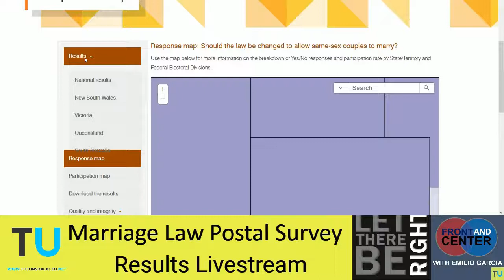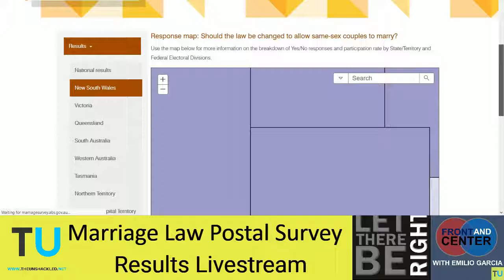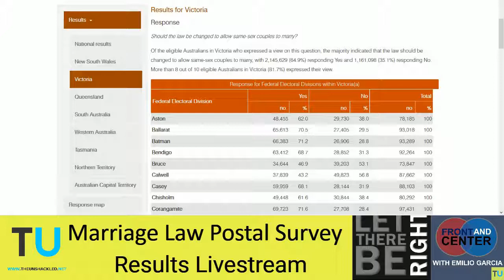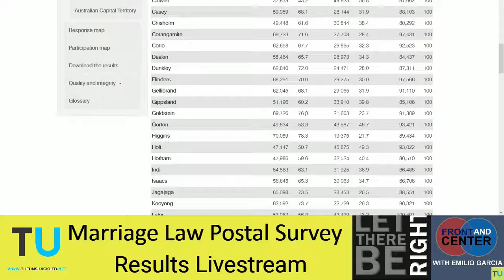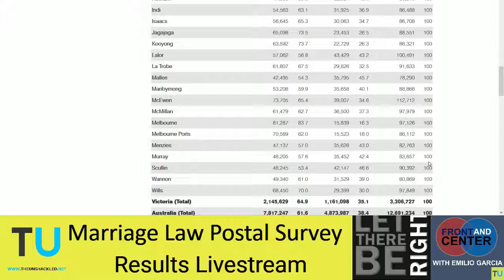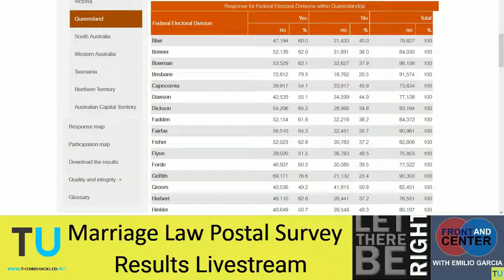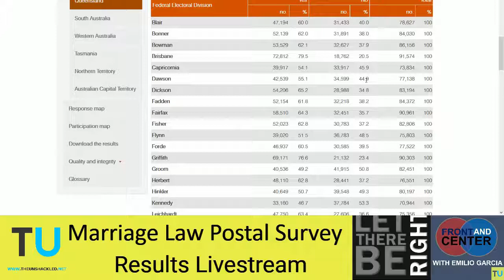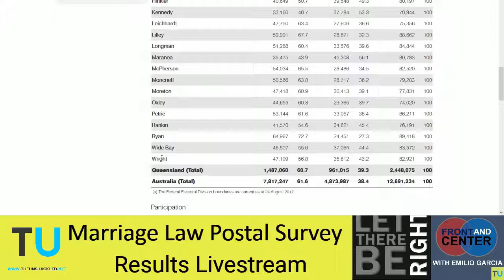The Unshackled’s Marriage Law Postal Survey Results Livestream - Wednesday 15th November 2017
Stay up to date with our twitter The Unshackled broadcast the results of the Australian Marriage Postal Survey live on Facebook beginning with a summary of the campaign at 9am AEDT counting down to the results announced at 10am AEDT. An edited version of the livestream is now available on YouTube.

On the panel were Editor in Chief of The Unshackled Tim Wilms, Front and Center Podcast Host Emilio Garcia and Dave Pellowe from Pellowe Talk and Church and State.

As well as analyzing and interpreting the results we also debated the issue of same sex marriage and other issues associated with it which made for some lively discussions. Don't forget to check out Debt Nation Facebook